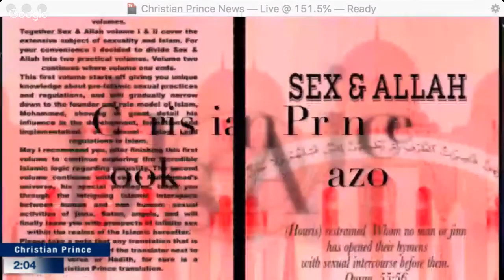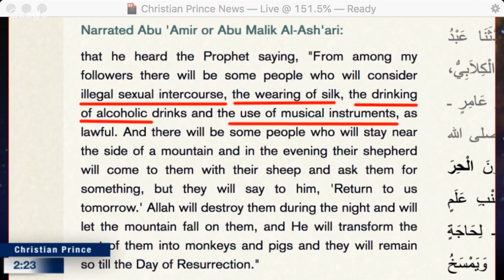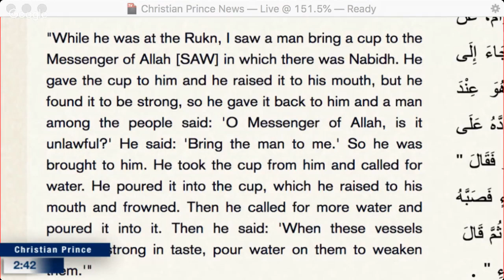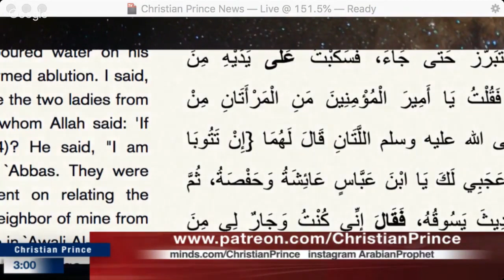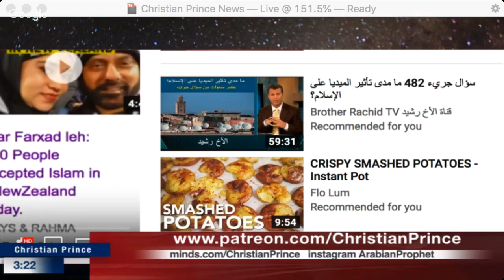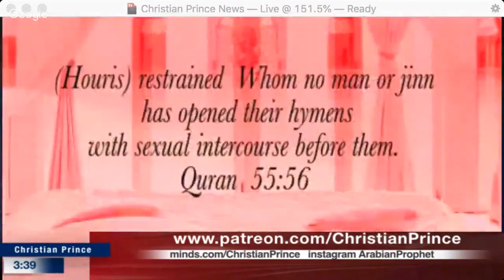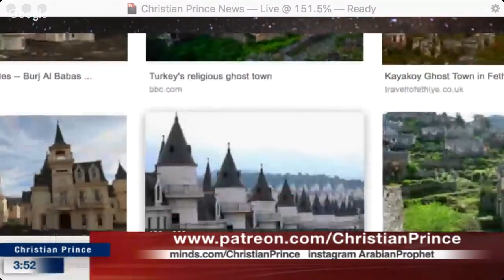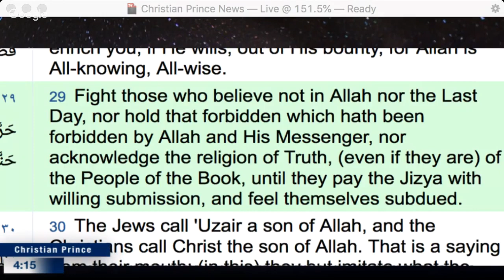Why are the top happy countries in the world Islamic? | Christian Prince | English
this is the video by Christian prince,